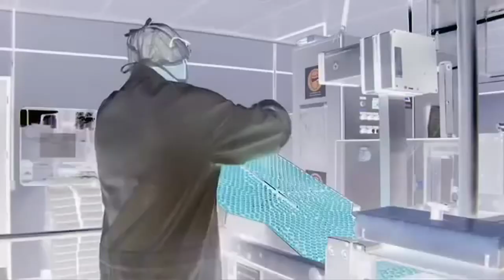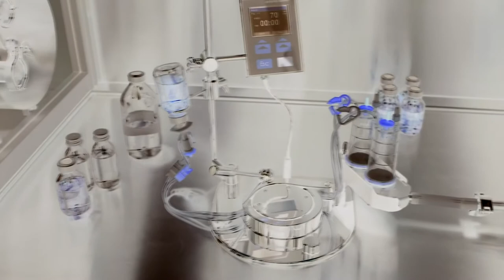Lux Centauri - Sputnik V